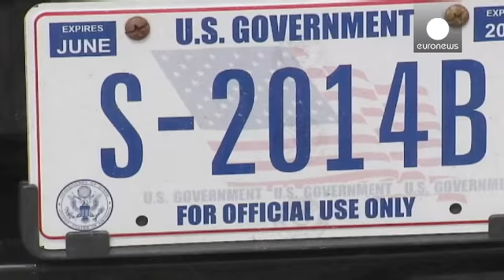Une ambassade américaine à La Havane en avril?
Les Etats-Unis pourraient rouvrir leur ambassade à Cuba en avril prochain. Les négociateurs se sont rencontrés ce vendredi à Washington. La diplomate cubaine Josefina Vidal souhaite que les Etats-Unis retire Cuba de la liste des pays soutenant le terrorisme, mais se félicite du dialogue en cours.

"Je peux dire que les entretiens d'aujourd'hui étaient bons" dit-elle. "Nous avons réalisé des progrès dans nos discussions."

Côté américain la diplomate Roberta Jacobson est, elle  aussi, optimiste. …